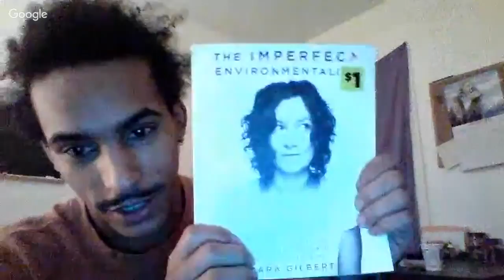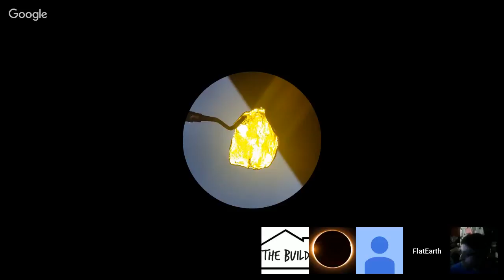HIDDEN Knowledge feat. Masta Peace - Health | ENEMAS | Ancient Gems | Truth in Plain Sight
We definitely get it in on this show! I want yall to tune into the build every chance you can!!!

Dont just take our words for it, research and find your knowledge!

here is more info on enemas [a bit quirky but worth the watch]